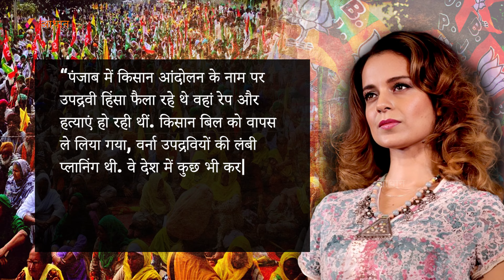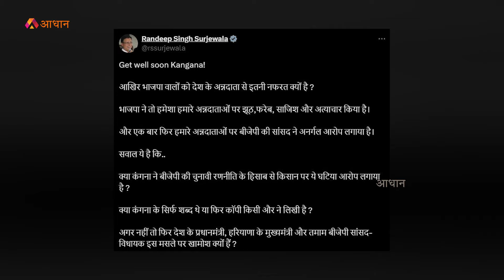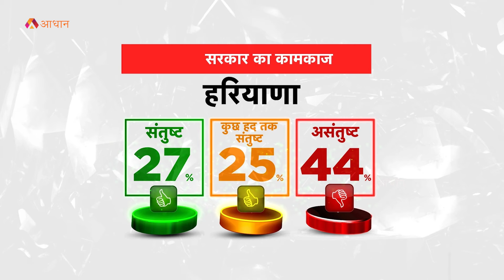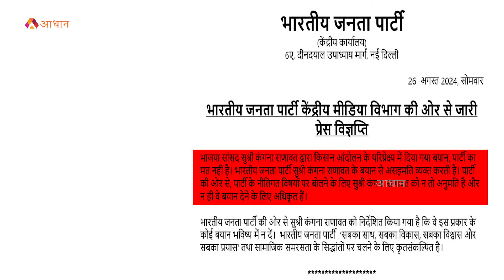Haryana Assembly Elections: Kangana Ranaut के बयान से BJP खुद परेशान,बढ़ी मुश्किलें